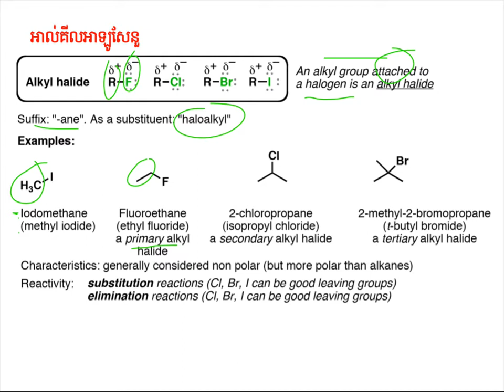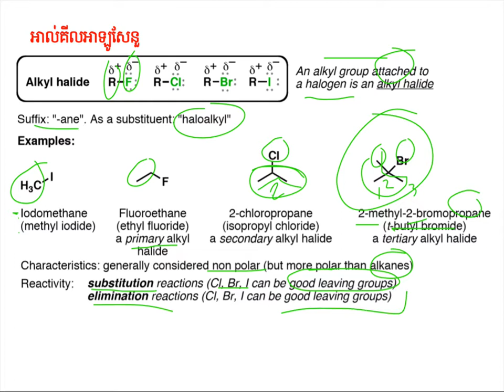អាល់គីលអាឡូសែនួ|Alkyl Halide Functional Groups|Organic Chem||គីមីសរីរាង្គឆ្នាំមូលដ្ឋាន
បង្គុំនាទីអាល់គីលអាឡួសែនួ
ស្រាវជ្រាវក្នុងឯកសារ និងតាមប្រព័ន្ធអ៊ីនធ័រនែតដើម្បីចែកជួនដល់និស្សិតគីមីឆ្នាំមូលដ្ឋាន
គោលបំណងចែករំលែកចំណេះដឹងគីមីសរីរាង្គ